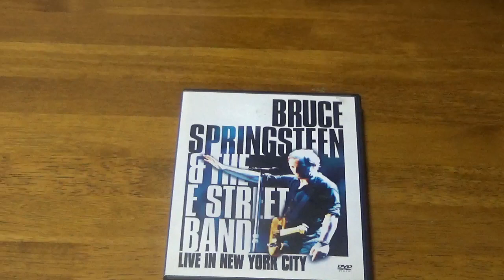I practiced singing Bruce Springsteen- Land of Hope and Dreams about four years ago.